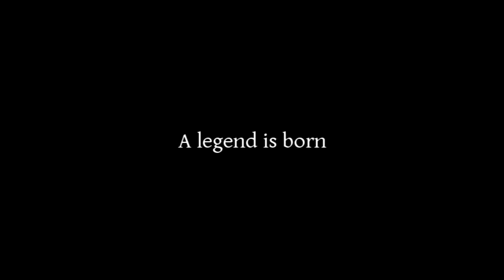I, Raccoon - Promo 1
Inspired by true events and told from the perspective of an old, wise and weathered Raccoon in a remote swamp, I, Raccoon is a story of strength, tenacity of the spirit and the determination to survive against all odds.

Preorders begin December 10th 2023.